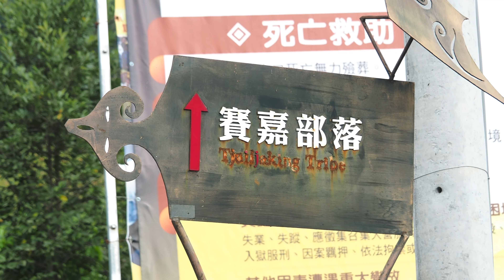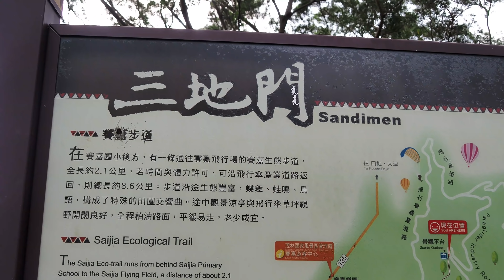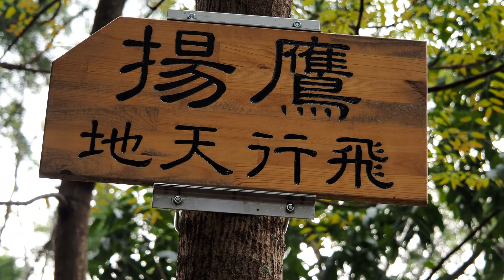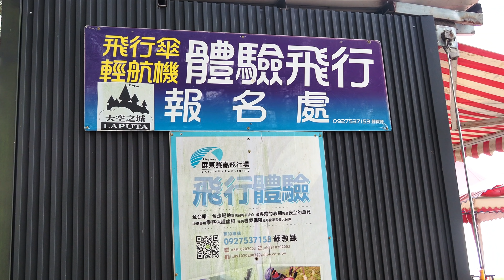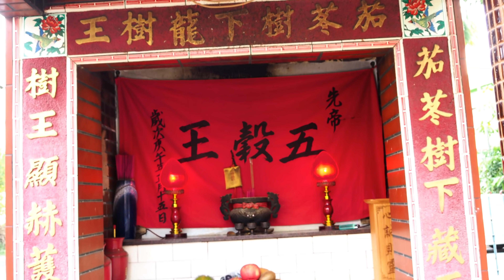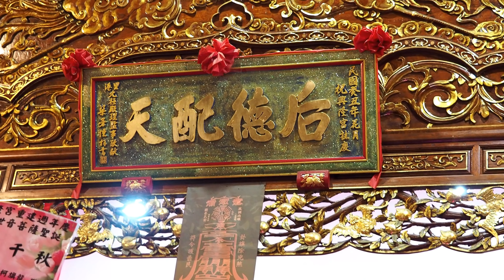二隻狗看管的屏東賽嘉飛行傘場 路況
屏東賽嘉飛行傘飛行體驗，一年四季都可飛行，起飛前方西面平原，東面山脈，形成氣流穩定的絕佳地形，尤其冬天不受東北季風影響，吸引許多國外飛行傘友每年固定朝聖的飛行場地。經由嚴格審查，擁有屏東縣政府頒發，台灣第一張也是目前唯一的政府核准場證